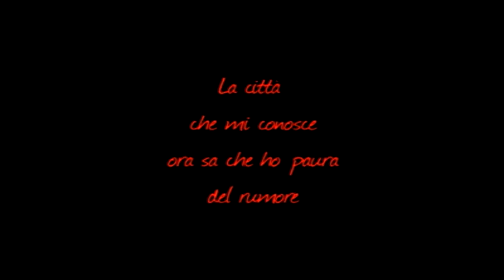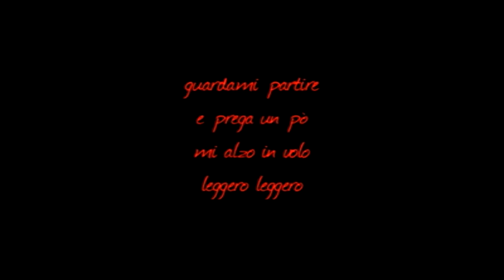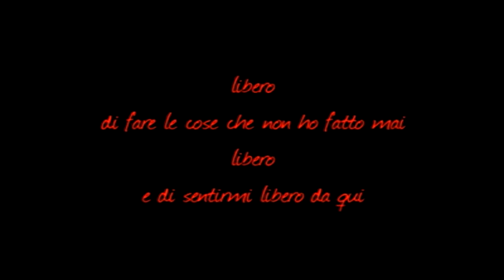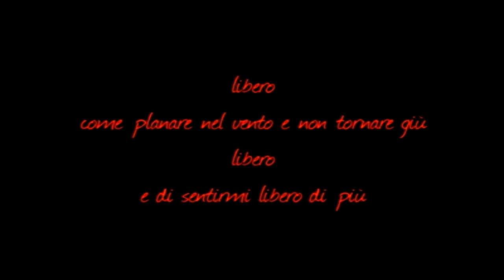Le Alchimie - Libero.avi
Testo: Christian e Mancho
Musiche: Christian e Mancho
Arrangiamenti: leAlchimiE
Christian: voce, chitarra, tastiera, cori
Mancho: chitarra solista, cori
Massi: batteria e percussioni
Pinny: basso